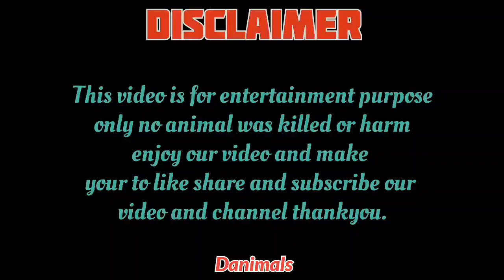ANIMAL FIGHT EDITION ☠️ 💀 PART #49